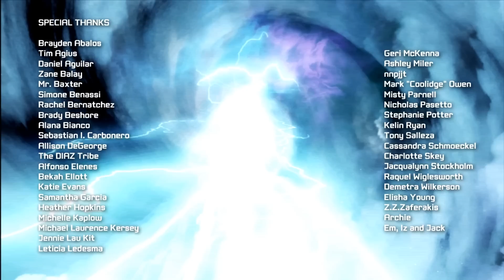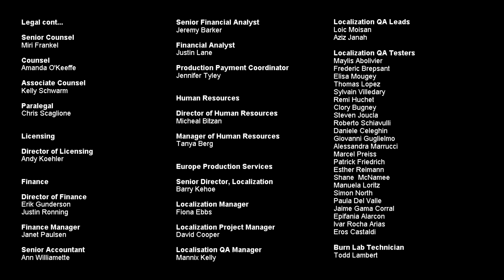Transformers Fall Of Cybertron 變形金剛：賽博坦殞落 最終章 萬眾一心 密卡登篇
人物：密卡登
位置：方舟
史詩般的戰鬥正走向結束，狂派復仇者和博派方舟正航向天橋之門前往新的星球。